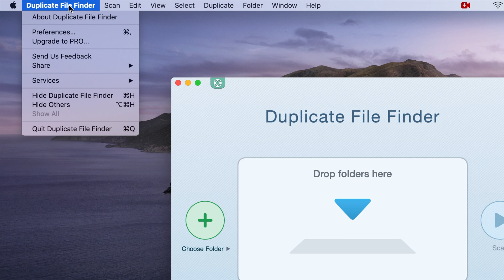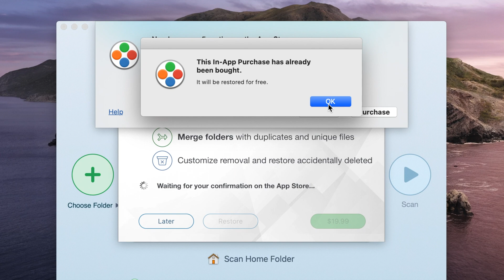How to restore a Pro mode of Duplicate File Finder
From this video you will learn how to restore a Pro mode of Duplicate File Finder.

If you have already purchased the Pro mode of Duplicate File Finder, but after you decided to reinstall it, you may face a problem that the application started working in free mode. In this case, you do not need to buy it again.

To activate your Pro mode:

- Сlick on Duplicate File Finder in you menu bar
- Open Upgrade to Pro window
- Click on the Restore button
- When confirmation is received your Pro mode will be activated.

Sometimes App Store returns a response as if the purchase information was not found.
In this case:
- Сlick on the Buy button in the “upgrade to Pro” window
- Log in with the same Apple ID that you used to purchase Upgrade to Pro
- Confirm the buying
- You shouldn’t worry! Upgrade to Pro is one time purchase, so you won't be charged again.
- After authorization, the App Store will show you a message that the purchase has already been completed and the Pro mode will be activated in the application.

You can also check out our blog to read more interesting stuff and articles related to software for macOS